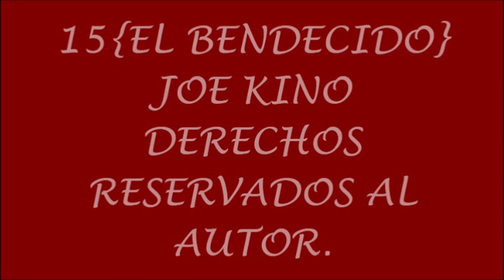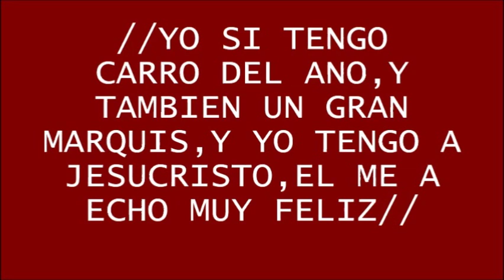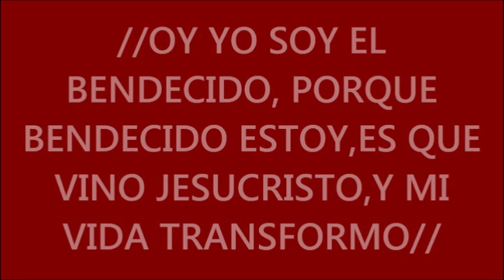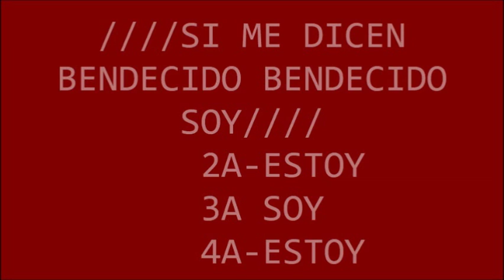EL BENDECIDO JOE KINO pista Y LETRA 2813